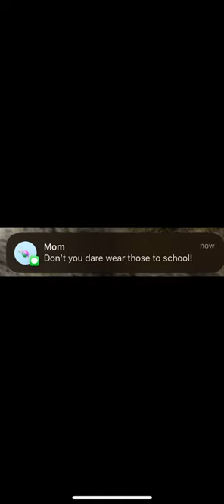I dare you to wear these trendingshorts